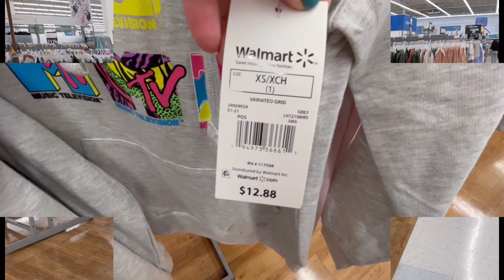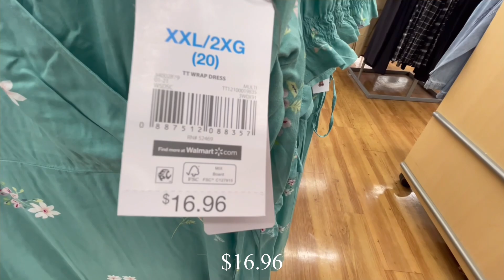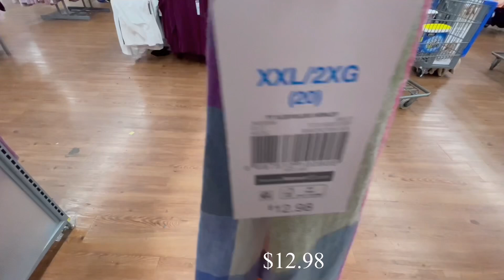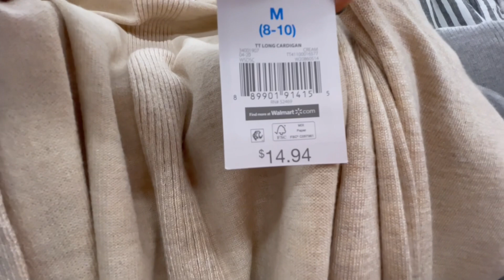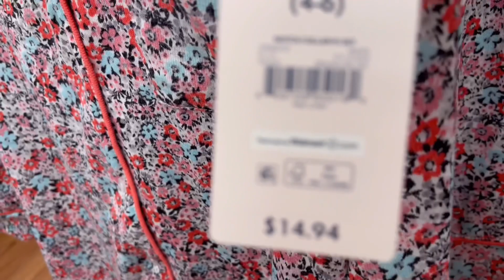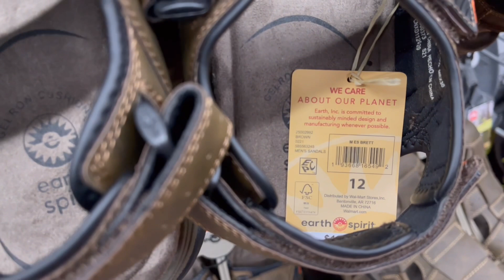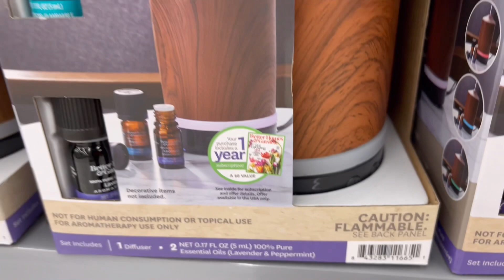🔆 WALMART ❤️ NEW IN STOCK * SPRING COLLECTION * Shop with me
# Walmart

Lovelots 💕💕